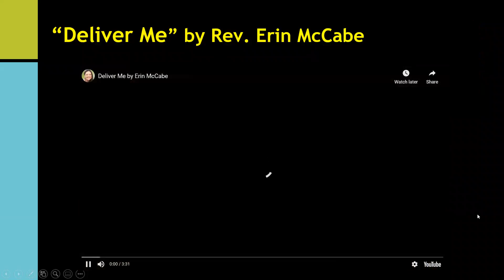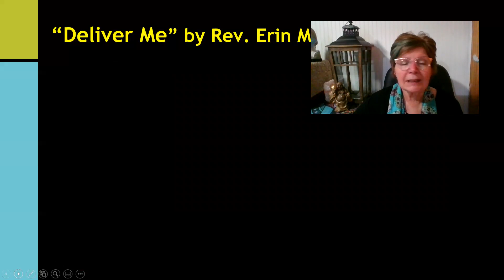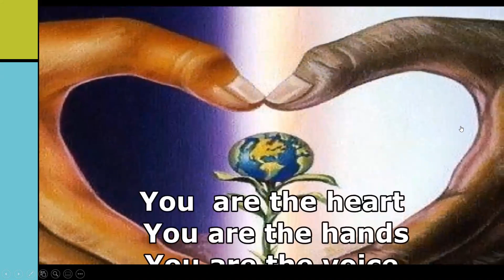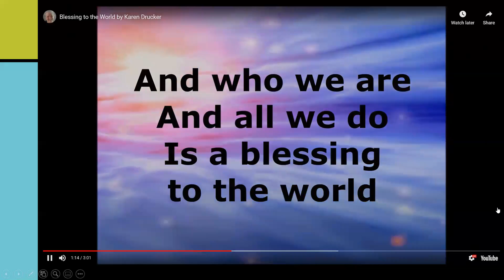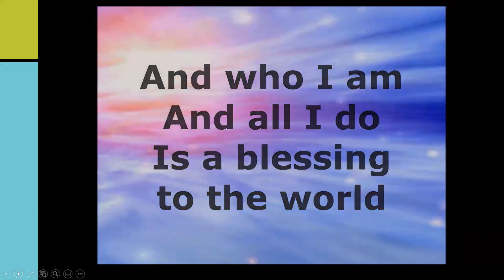Guided Tonglen Meditation with Rev. Sharon Ketchum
Music include 'Deliver Me' by Rev. Erin McCabe and Karen Drucker's "Blessing to the World